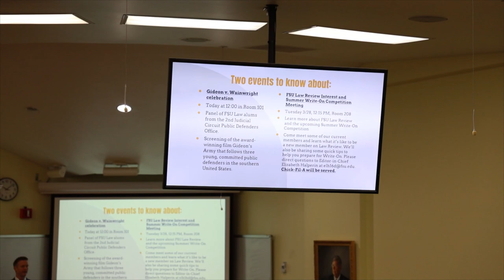Student Tech Fee: College of Law Lecture Halls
The lecture halls within the FSU College of Law have received new recording technology through Student Tech Fee funding, which has helped immensely with recording and archiving lectures, presentations, meetings and more. Improvements include the installation of ceiling mics, cameras and encoders. Watch to learn about the impact and value this technology has had on the quality and efficiency of lectures within the College of Law.